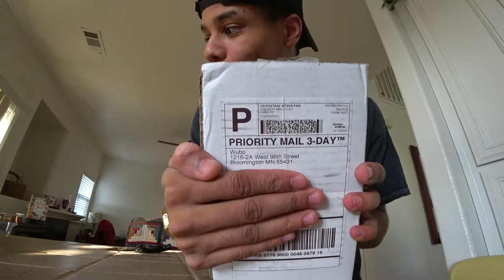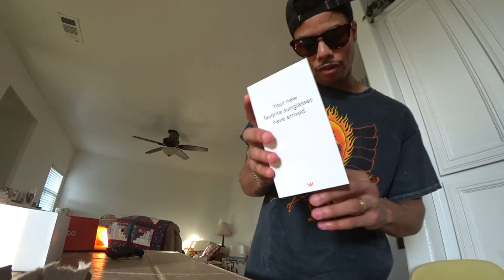MY CORVETTE STINGRAY !? FIRST SPONSOR!